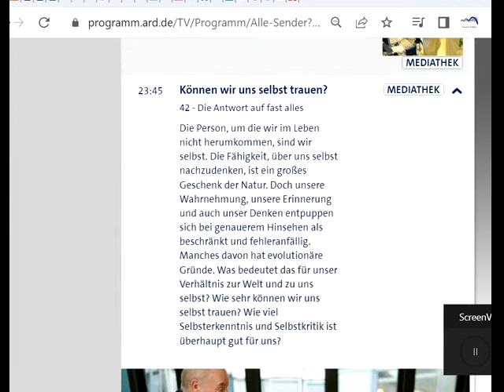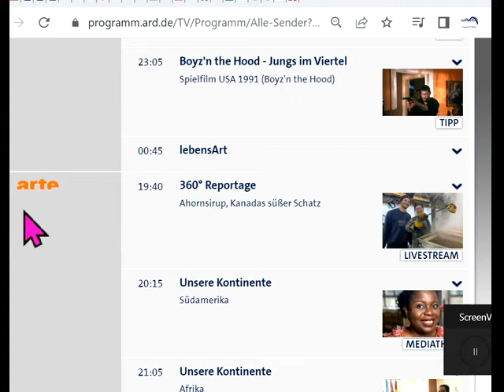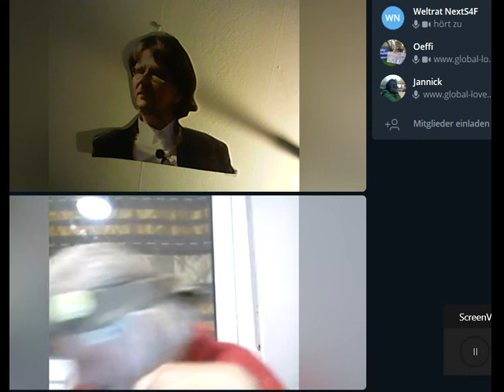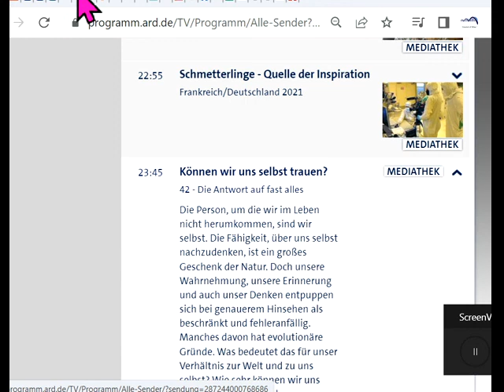ARTE: Können wir uns selbst trauen?↓ TalkAntwort:NEIN,ALLE VOLLvonV-Irrtümern eigener+fremderSparten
1107 ARTE Studium MiniUni Rechts unten rundliches Ding anklicken, Wiedergabegeschwindigkeit erhöhen, bei Ruckeln Qualität absenken 144p. Studieren an der letzten ECHTEN Universität

andreas popp
wirtschaftskrise 2021
ernst wolff
max otte
mr dax
inflation 2021
florian homm
daniel stelter
michael mross
eva herman
inflation
börse
dirk pohlmann
finanzcrash
enteignung in deutschland
alice weidel
weltwirtschaftskrise 2021
norbert bolz
roland tichy
geldentwertung 2021
hyperinflation 2021
the great reset dirk müller
friedrich weik
mross michael
markus haintz
herman & popp
herman und popp
horst lüning
great reset
pleitewelle 2021
vermögenssteuer
mission money
markus lanz
clemens fuest
der große reset
Impfung
ernst wolff
dirk müller corona
christian lindner
dirk müller fonds
heiner flassbeck
liebscher und bracht übungen
eva hermann
the great reset
klimawandel